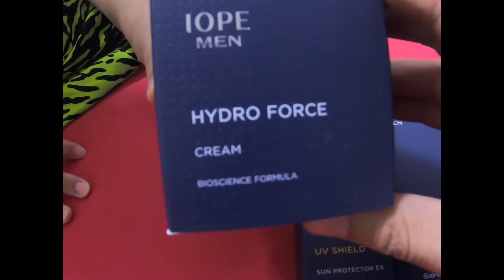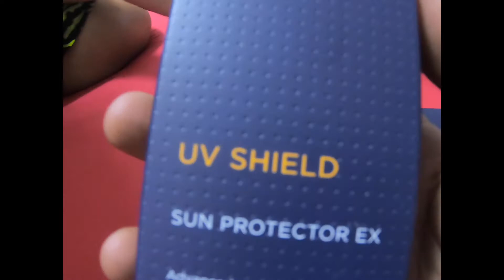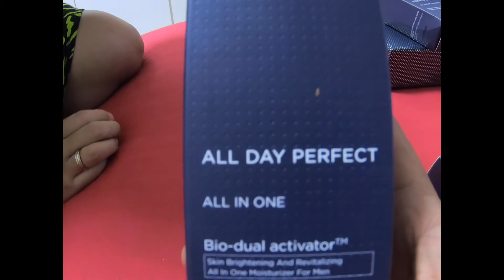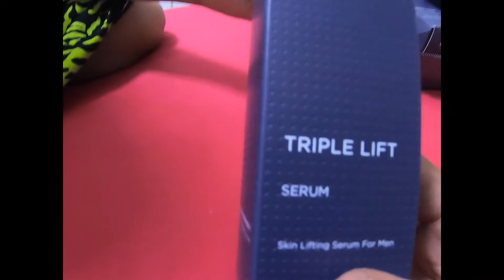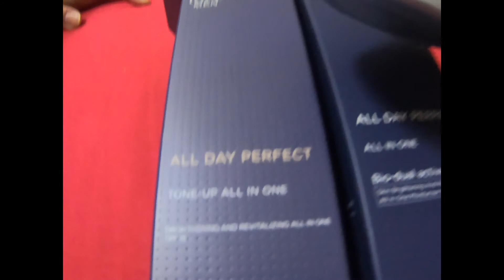UNBOXING - IOPE MEN SKIN CARE FROM KOREA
Bagi anda para kaum lelaki yang membutuhkan skin care khusus untuk lelaki, ini dia salah satu produk skin care dari Korea yang mungkin bisa anda coba